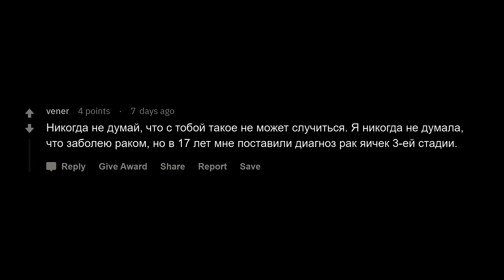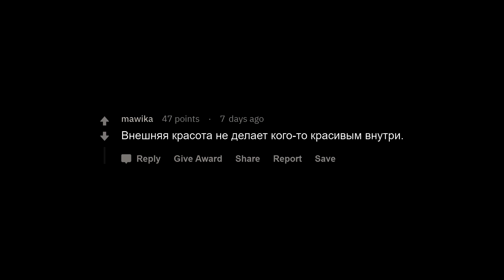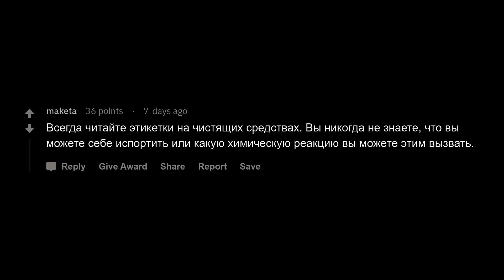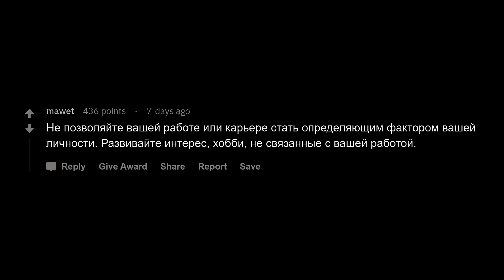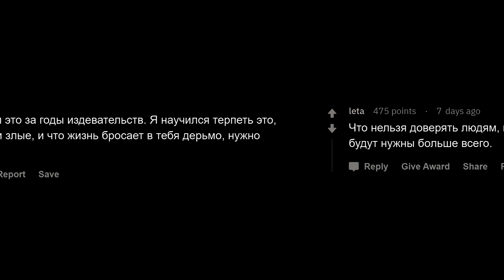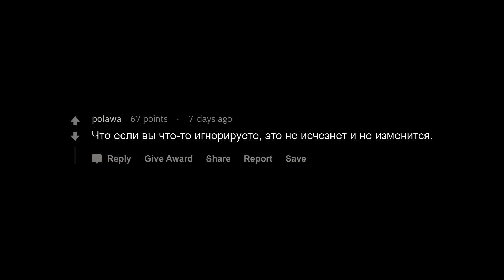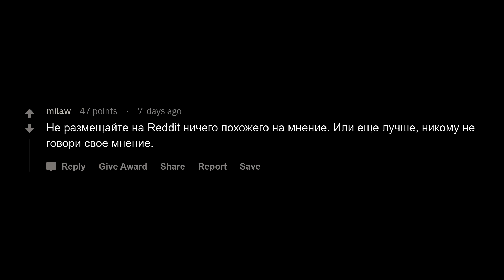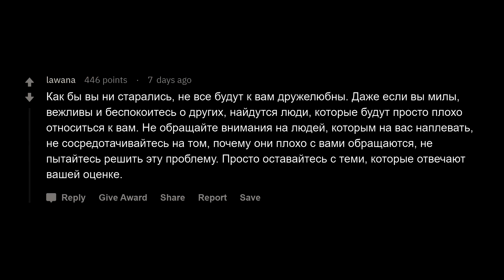Какой жизненный урок вы усвоили на горьком опыте?